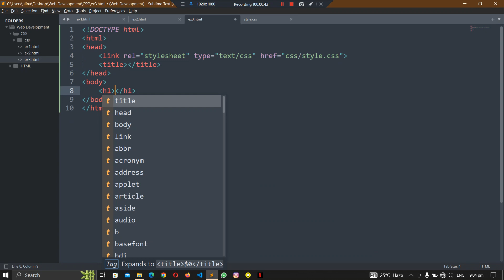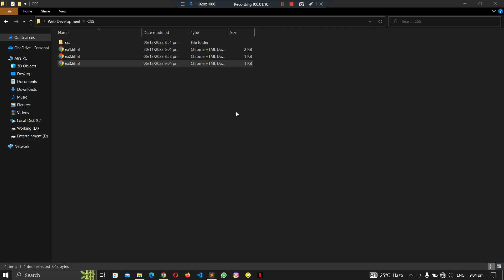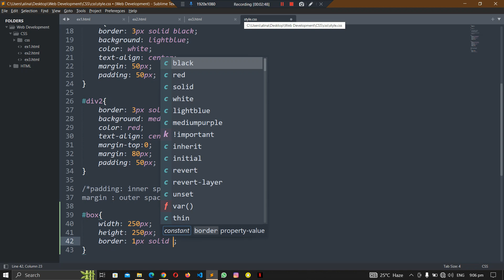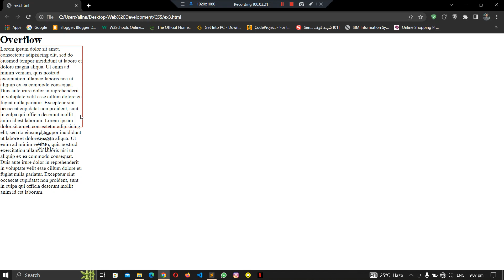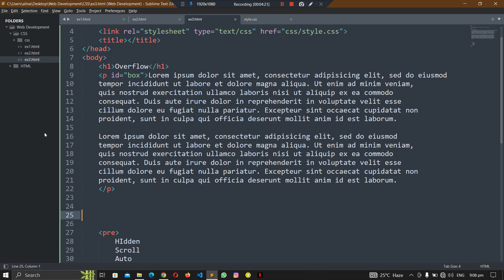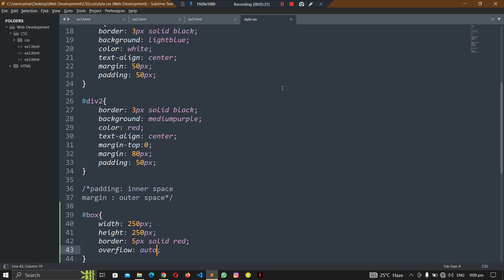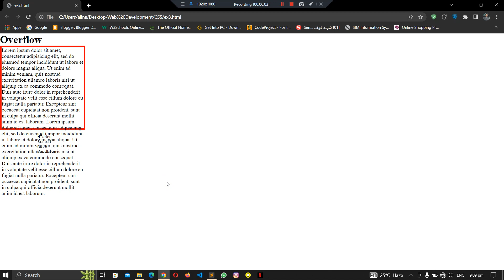14 - Overflow in CSS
In this video we learn about Overflow property in CSS